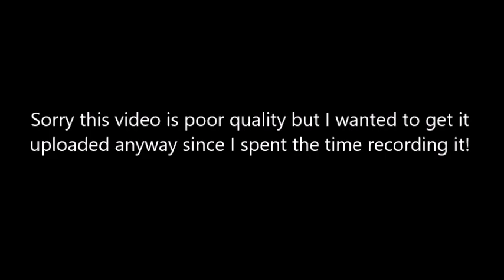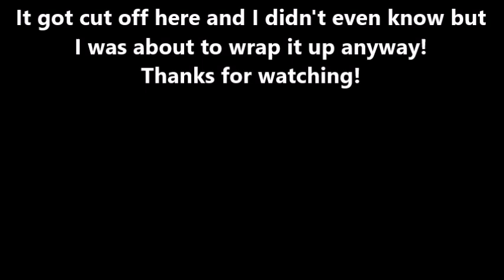Vlog: It's A Stick...And Some Knitting Updates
Ravelry: Mikobeeko
Ravelry Group: Knitspired